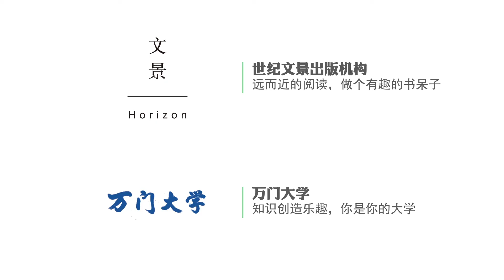【万门大学】缪斯的现代回响（三）